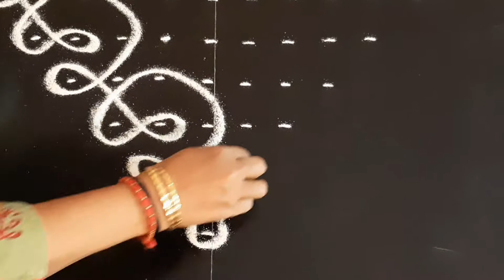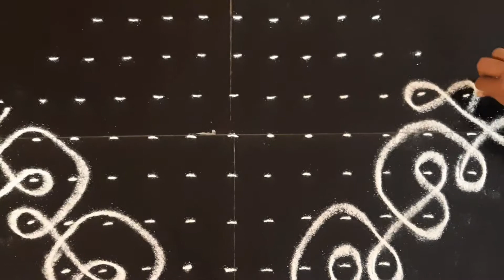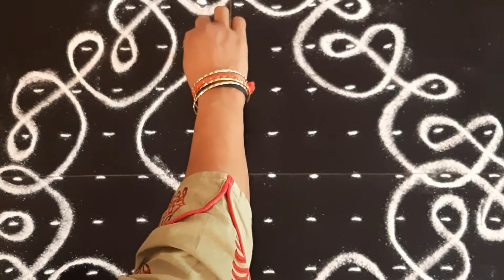Easy and Beautiful Big Kambi Kolam | 15 - 1 Straight Dots | Ner Pulli | Muggulu|Rangoli| நேர் புள்ளி